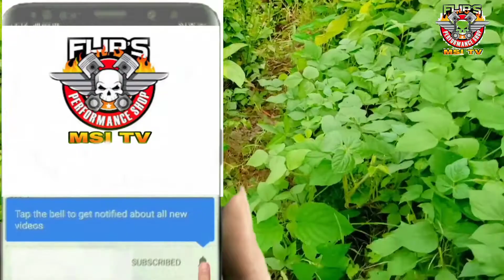Do you want to be a strong man. আপনি কি শক্তিমান পুরুষ হতে চান, The penis will be bigger and thicker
I hope you are all well and I am well with your blessings. I am among you every day with new medicinal videos of new plants, so stay with me to get all these videos and please.

কুমারীলতার-উপকারিতা